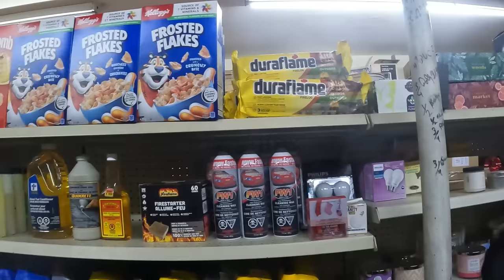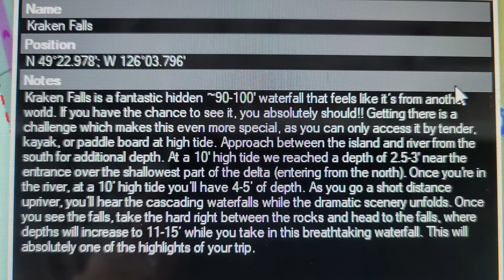We Found a Hidden Hot Spring in Clayoquot Sound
Boating to Ahousaht on Flores Island, near Tofino, BC!

Robin Yong